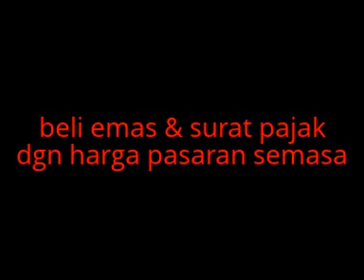IKLAN RAYA LAWAK OPERATOR BATU 6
kami gold for cash services sedia membeli emas secara borong dengan peniaga-peniaga emas perseorangan/individu,syarikat,tender-tender bank rakyat/ar-rahnu.contoh harga(indek chl-140x90%(916) bahagi 37.8+=harga sebenar.modal berniaga emas disediakan